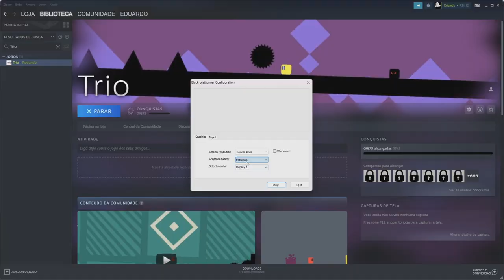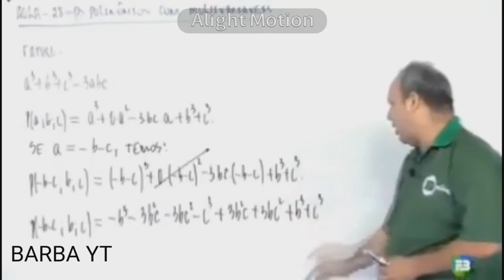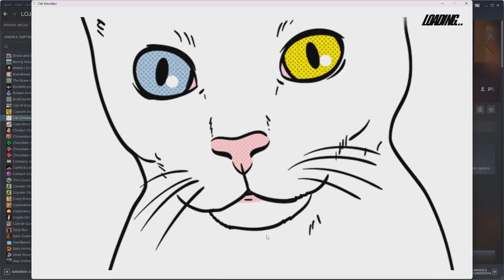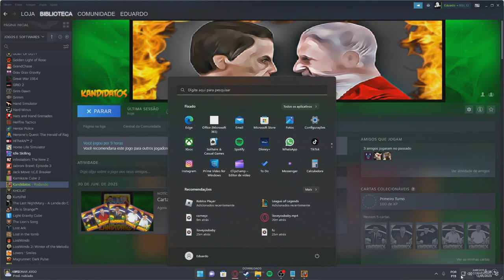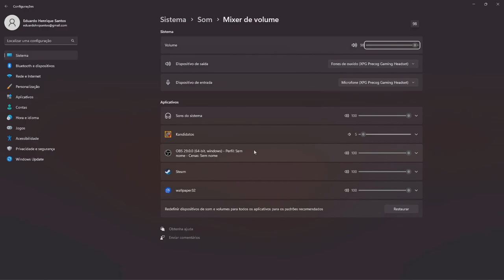JOGANDO JOGOS ESTRANHOS DA MINHA STEAM ( Tem mto jogo estranho doidokkk)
achei os jogos incríveis e bacanudões